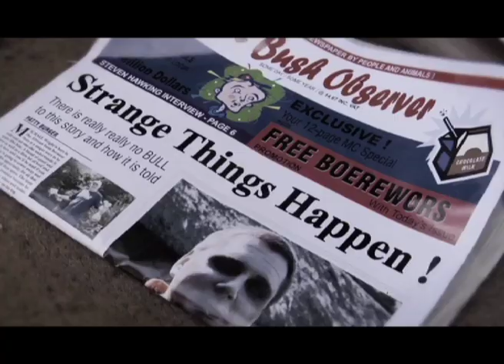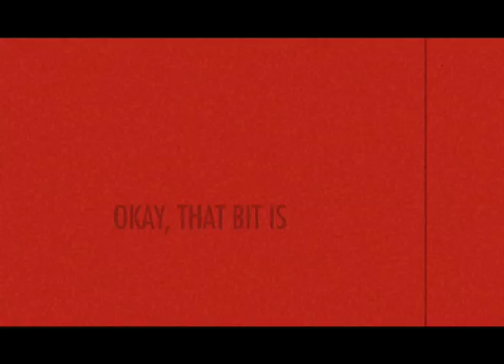Mad Cow Trailer - Based on a True Story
A vegetarian waitress turns into a weapons expert and teams up with detective Vince Chopper to do battle with the part man, part cow beast creature thing - Mad Cow.

Will she be forced to kill the creature she gave up eating?

"We loved the Mad Cow concept and knew we wanted to do this film. Mad cow is the perfect film for Cannes because, in addition to being wildly entertaining, it reminds us all that underneath the hilariously funny lies something perverted and deranged," said Jason Rogan, one of the film's producers.

Some fun trivia:

1. The writer of "Mad Cow" Michael Wright, wrote the first draft of the screenplay in a barn to get in touch with his inner moo.

2. The cast went to a boot camp at a dairy farm so they could get in touch with their inner moo.

Writer/Director -- Michael Wright
Producer/Co-director -- Michael J. Rix
Producer -- Doug Marschke
Producer -- Jason Rogan